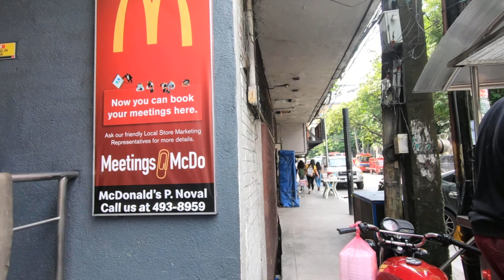P Noval Manila Pasyalan Natin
P Noval or Padre Noval Street sa Sampaloc, Manila. Okupado ng University of Santo Tomas ang kalye rito.